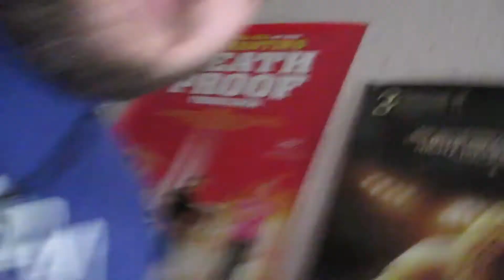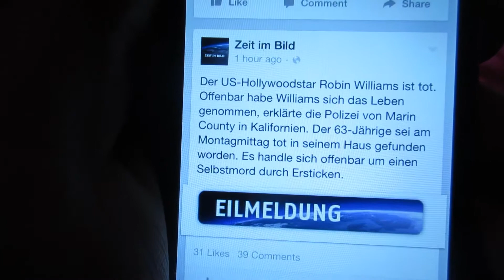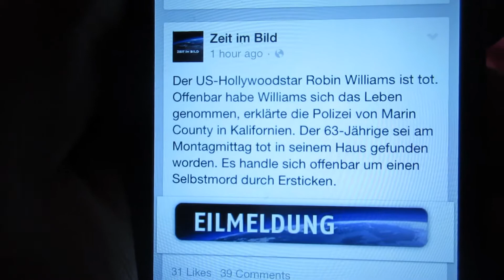R.I.P. Robin Williams (11.08.14 - Day 13)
Music at the end is "Gosh, That's Swell! (Outro version)" by Emma Blackery